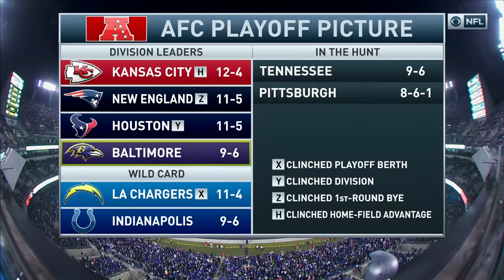Browns vs. Ravens Week 17, 2018 FULL Game: Rookies Baker Mayfield vs. Lamar Jackson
NFL Game Pass is free through May! Click here for more full games!